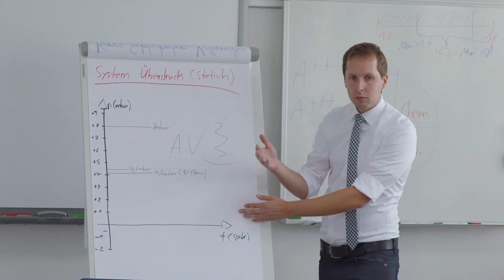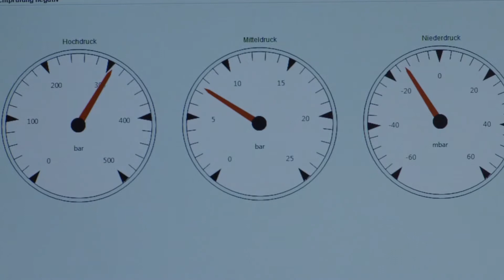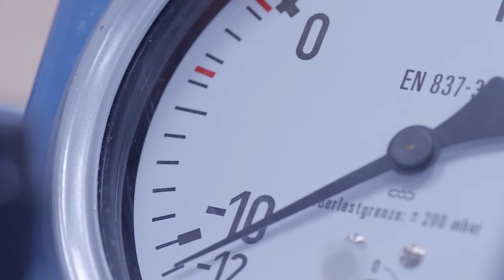Safety Dräger Academy Respiratory Protective Device Service Personnel Seminar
Service Personnel bare a lot of resposibility. Colleagues and employees places all of their trust in them. Regular training courses are required in order to justified this trust. In the "Full face mask and self-contained breathing apparatus" Dräger Academy training participants learn the theoretical and practical basics of the technology. This includes the disassembly of the masks, as well as the various inspection processes. The exchange of experience and the discussion of the individual situations of the partipitants in their every day working life plays an extremly important role.